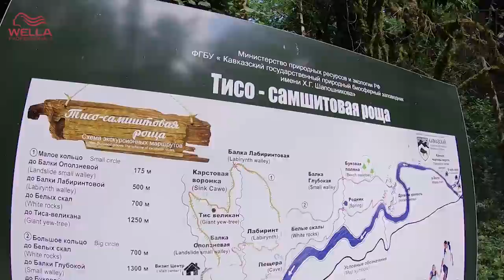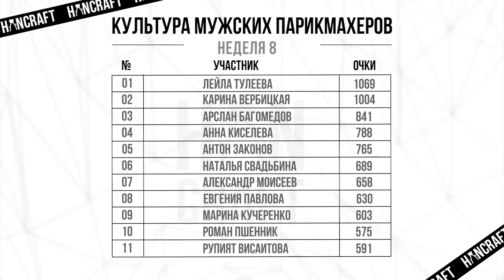8 НЕДЕЛЯ /ЭКСТРИМАЛЬНАЯ УКЛАДКА /ОБУЧЕНИЕ МУЖСКИХ ПАРИКМАХЕРОВ /1 ПОТОК /HANCRAFT_ACADEMY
на седьмой неделе:
1) Новые стрижки и техники
2) Смена обстановки, но не даем расслабиться
СМОТРИТЕ НОВЫЙ ВЫПУСК С КУРСА HANCRAFT/MASTER

__________________________ О ПРОЕКТЕ _____________________________
курс HANCRAFT/MASTER  -  это Профессиональная подготовка мужских парикмахеров "РУЧНОЙ АКАДЕМИЧЕСКОЙ СТРИЖКИ"
- 11 мастеров
- 7 профессиональных тренеров
- 2,5 месяца проф. подготовки /
                                 НЕ ПРОПУСТИ НОВЫЕ ВЫПУСКИ

______________________О ПАРТНЕРАХ ПРОЕКТА ________________________
1) WELLA PROFESSIONAL
2) Хитек GROUP
3) Urban Shop Sochi
4) ФИГАРО
адрес: Офис/Выставочный зал: г.Сочи, ул.Пластунская 104а

___________________ НАШИ КОНТАКТЫ _______________________________
БУДУЩИМ ПАРТНЕРАМ Yuri Zhdanov School и Irina Agrba School: